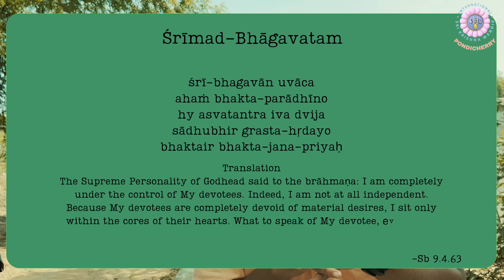Divine Bricks: Inscribed with Srimati Radharani's Name | Temple Building Project | ISKM Pondicherry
Embark with us on a journey of devotion at ISKM Pondicherry, also known as Pudhuvai Vrindavanam, where the sacred name of Srimati Radharani adorns every brick. As we continue our temple construction project, we've already gathered a total of 6 lacs, but we require an additional 4 lacs to complete our mission. With 1 lac bricks already being prepared, each one carrying the divine essence, we invite you to join us in this noble cause. Every contribution counts, and we urge each of you to sponsor at least 10k bricks, as we unite in creating a sanctuary where spirituality and architecture converge